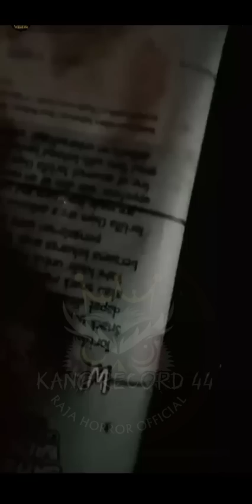TTM MISTERI PLANET NAMEX SARANG DEMIT❗ttmreborn